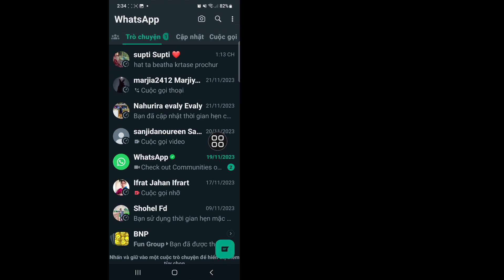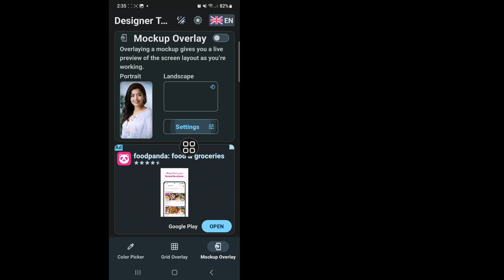Cách đặt ảnh trên màn hình chính của WhatsApp | Thay đổi hình nền màn hình chính WhatsApp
Ở đây Trong Video này tôi sẽ hướng dẫn bạn [Cách đặt ảnh trên màn hình chính của WhatsApp |  Thay đổi hình nền màn hình chính WhatsApp].  Vì vậy hãy xem kỹ video này và đừng bỏ qua video này nếu bạn bỏ qua video này thì bạn sẽ không hiểu rõ lắm nên nếu có vấn đề gì bạn có thể hỏi tôi và bình luận bên dưới tôi sẽ cố gắng giải quyết vấn đề của bạn nếu bạn thích video này thì  hãy nhấn thích và đăng ký kênh của tôi nhé, cảm ơn bạn.🙏🙏🙏

 Cảm ơn bạn rất nhiều vì đã là một thành viên của gia đình chúng tôi.
 Sự yêu thích của bạn là thành công của tôi.
 Mỗi một bình luận, like của các bạn đều khiến mình có trách nhiệm hơn để tạo ra những video hay.
 Bạn phải cho tôi biết những điều bạn thích và không thích.

 Tuyên bố miễn trừ trách nhiệm Tất cả thông tin trong video đều dựa trên nhiều sách, phương tiện truyền thông, internet, tài liệu nghiên cứu và kinh nghiệm của chúng tôi.  Tất cả nội dung được cung cấp bởi kênh này chỉ nhằm mục đích giáo dục và thông tin.  Động cơ chính của chúng tôi là động viên mọi người và cung cấp thông tin.  Kênh này không chịu trách nhiệm về bất kỳ sự thiếu chính xác nào và không quảng bá hoặc khuyến khích bất kỳ hoạt động bất hợp pháp nào.

 Tuyên bố từ chối trách nhiệm về bản quyền:

 Tuyên bố từ chối trách nhiệm về bản quyền theo Mục 107 của Đạo luật bản quyền năm 1976, Cho phép được thực hiện để "Sử dụng hợp pháp" cho các mục đích như Phê bình, Nhận xét, Tin tức, Báo cáo, Giảng dạy, Học bổng và Nghiên cứu.  Sử dụng hợp pháp là cách sử dụng được luật Bản quyền cho phép nhưng có thể vi phạm.  Việc sử dụng phi lợi nhuận, giáo dục hoặc cá nhân giúp cân bằng số dư có lợi cho việc sử dụng công bằng.